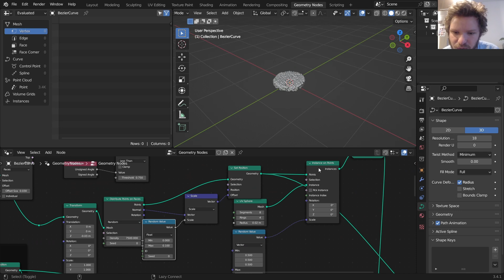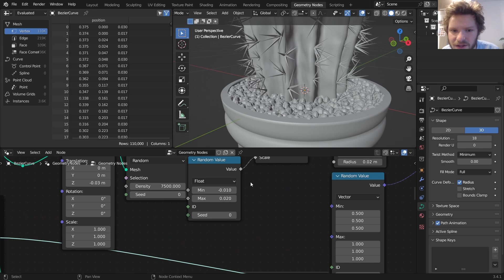[18] Blender Cactus - Pebbles Randomness